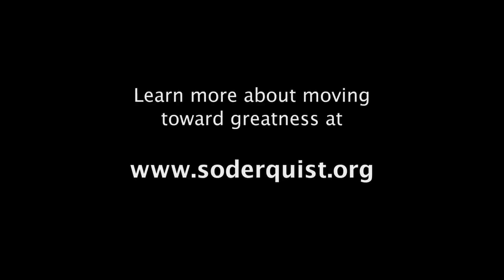Two of the Keys to Walmart's Success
As the retired Chief Operating Officer of Walmart, Don Soderquist is often asked, "How has Walmart done it?" or "What's the secret?" His response is that there is no secret, no magic formula. In fact, the principles that launched Walmart into unprecedented success are so simple it's easy to overlook their significance.

Don Soderquist was part of the leadership team that grew the company from $1 billion in sales to $244 billion (the largest company in the world at that time). This video is a rare, inside look at two of the principles that guided one of the greatest businesses of all time.

Okay, so there is one secret after all. Whether your company has one employee or a million, the principles Don shares in this video will dramatically work for you too.